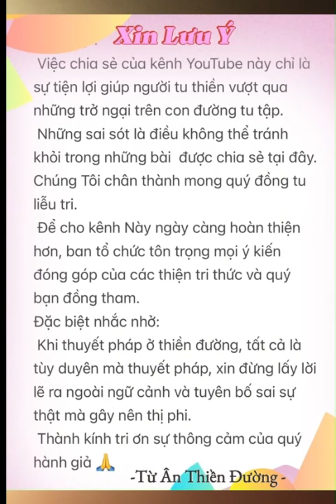#308.T.Việt- Nếu Không tới chùa tu?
6/02/2024 @ 11am

Pass:123

Giờ Tu hàng ngày:
Sáng: 5am-7am
Trưa : 11am-12m
Chiều : 2pm-5pm

Giờ khai thị hằng ngày trên zoom là:
Sáng : 6:30am-7am
Trưa : 11am-11:40am

Tuanthienduong.com